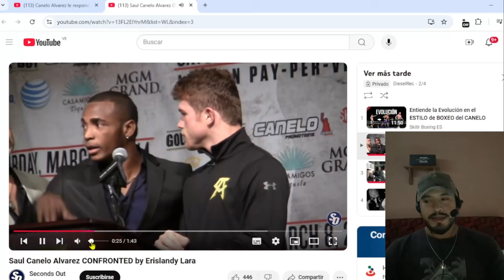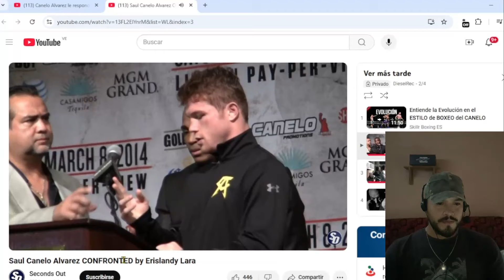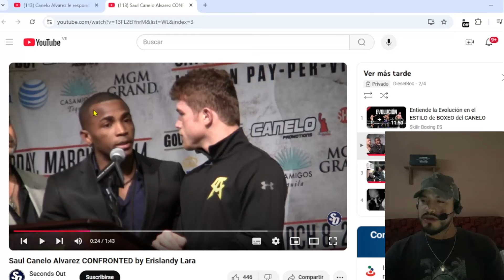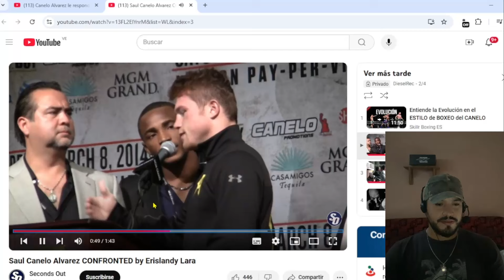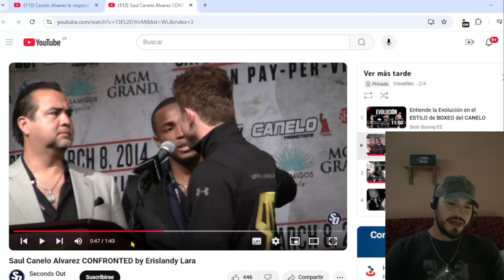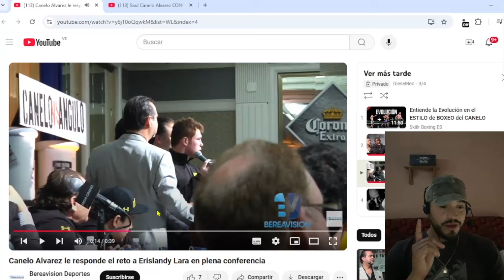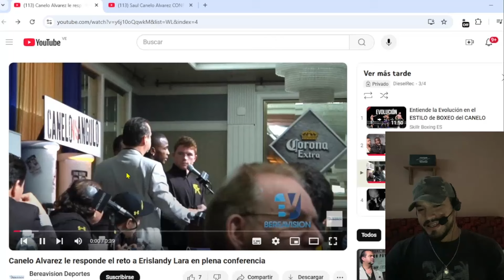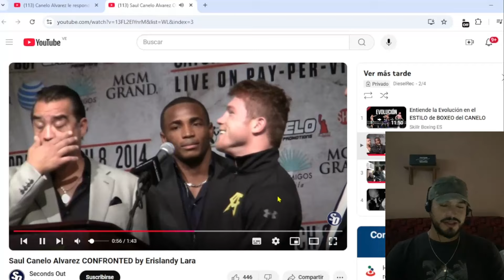El Dia que Canelo Alvarez le DEMOSTRO a Erislandy Lara quien es EL JEFE